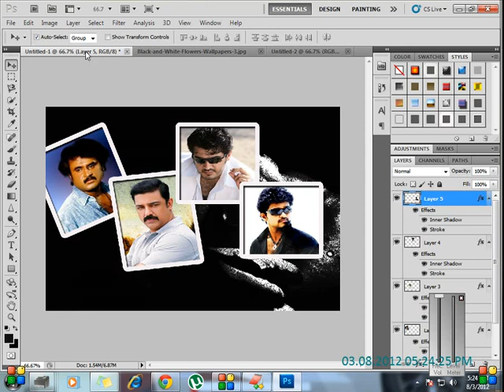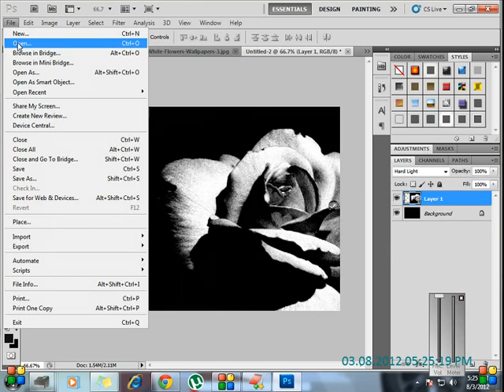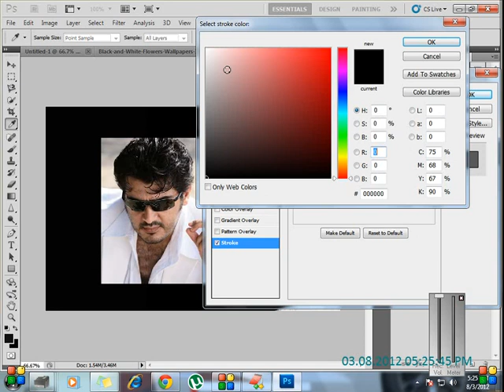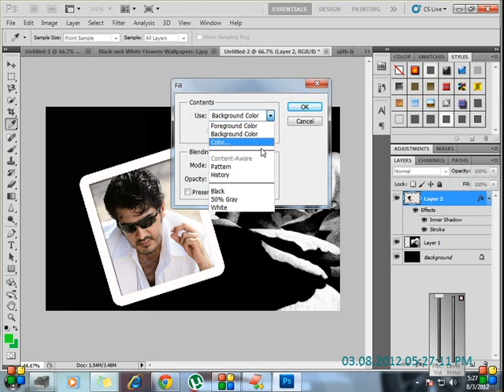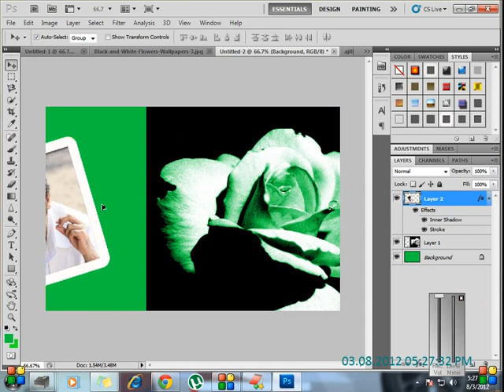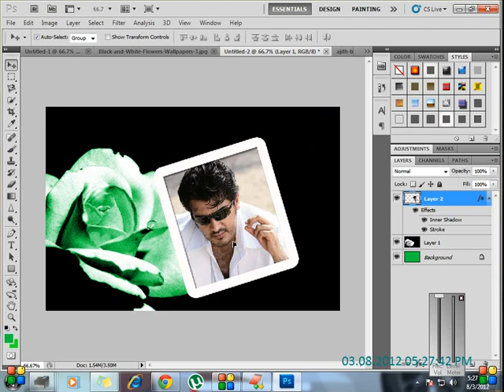photoshopframe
this is photoshop video tamil tutorial.